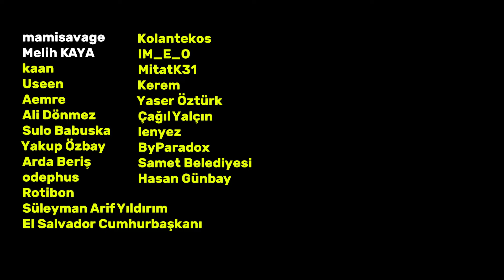Düşük Prodüksiyonlu Oyun Haberleri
İnternet kontağı sonucu ikinci perdenin başı için icat edilmişcesine...